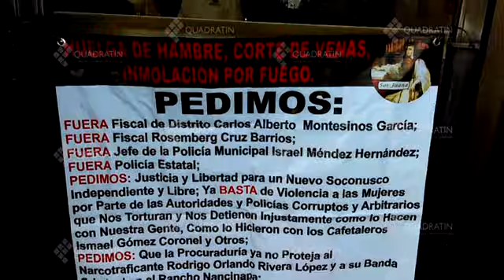Protestan mujeres, exigen reinstalación del rancho donde fueron desalojadas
TAPACHULA, Chis.,9 de octubre de 2017.- Un grupo de mujeres protestó a las afueras de la presidencia de Tapachula, para que se les brinde medidas de protección y puedan regresar al rancho Nancinapa y San Juan, donde fueron desalojadas el pasado dos de junio del 2012 presuntamente por Rodrigo “N” y 23 personas más.

La afectada, Matilde Flores de los Reyes, informó que buscan regresar al predio ubicado en la zona baja en el tramo Jaritas-Ciudad Hidalgo, sin embargo, la policía municipal les impide hacerlo.

La también presidente contra la cruzada contra la violencia contra las mujeres, se instaló a las afueras de la alcaldía para pedir que la policía municipal y estatal ya no las persiguen en los predios donde fueron desalojados.

Dio a conocer la juez federal Guadalupe Aguilar Chandomid, les concedió medidas de protección de acuerdo a la carpeta de investigación 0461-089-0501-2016.

Flores de los Reyes, pidió que se integren las averiguaciones 532-ct2-2015, 234.fria-2009 en contra de las personas que los desalojaron en años anteriores.

Pidieron a la fiscalía del estado, consignar las averiguaciones previas, ya mencionadas y que no proteja a nadie, únicamente que se aplique la justicia, además de exigirles a los policías estatales y municipales que cumpla con las medidas de protección hacia las mujeres que reclaman que las dejen tomar posesión de su predio.